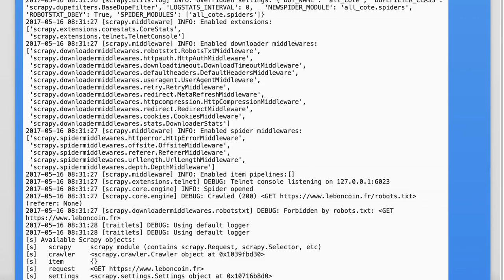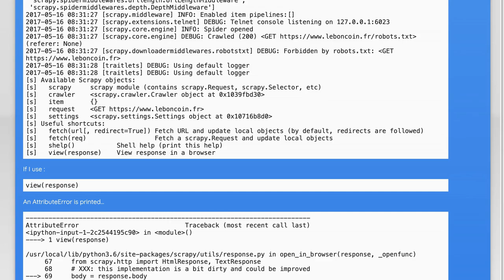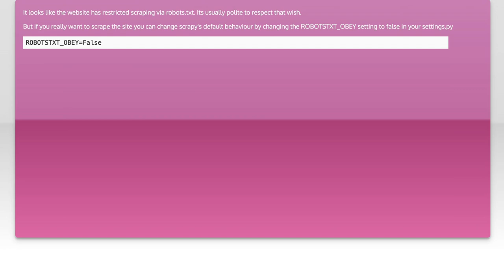Scrapy Shell: How to Fix 'Return Without Response' Error in Web Scraping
In this video, we dive into a common challenge faced by web scrapers using Scrapy: the 'Return Without Response' error. Whether you're a seasoned developer or just starting out, this issue can be frustrating and hinder your web scraping projects. Join us as we explore the causes of this error and provide step-by-step solutions to help you get back on track with your data extraction tasks.

Today's Topic: Scrapy Shell: How to Fix 'Return Without Response' Error in Web Scraping

Related to